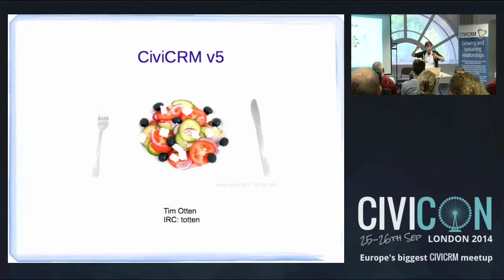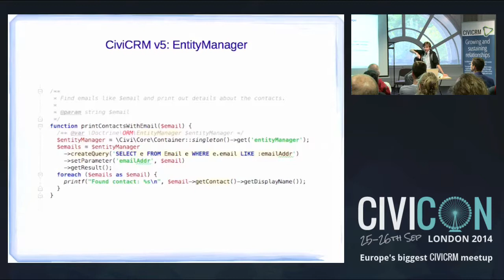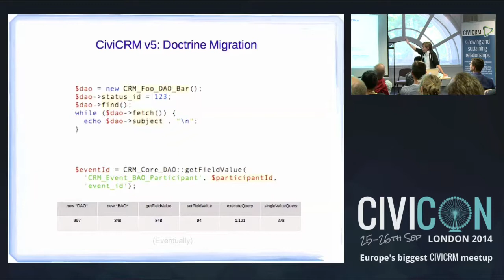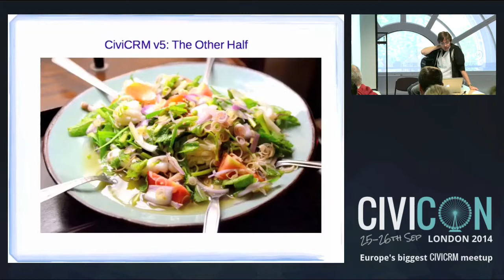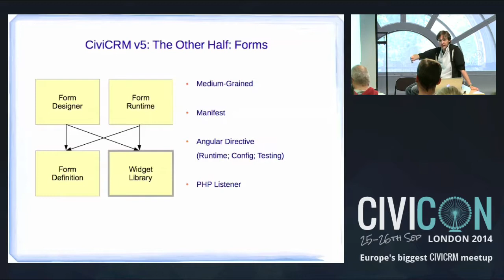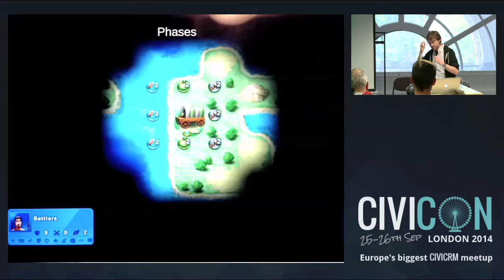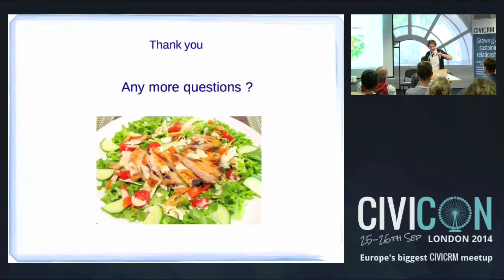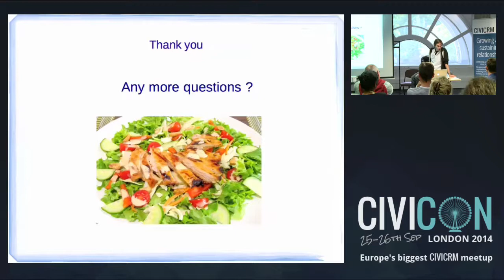CiviCRM 5.0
CiviCRM 5.0 aims to revise the internals of CiviCRM to improve and modernize the developer experience — improving the libraries, architecture, and the code-standards. The session will examine implementation work, experiments, and the open questions facing 5.0.